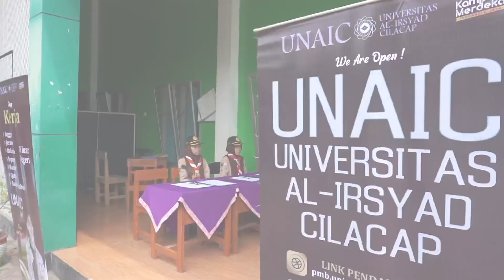PARENTING DAY SISWA DAN ORANG TUA KELAS XII MAN 3 CILACAP TAHUN 2024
"MERAIH MASA DEPAN YANG CERAH BERKAT RESTU ORANG TUA"